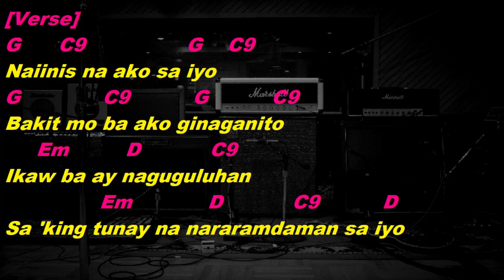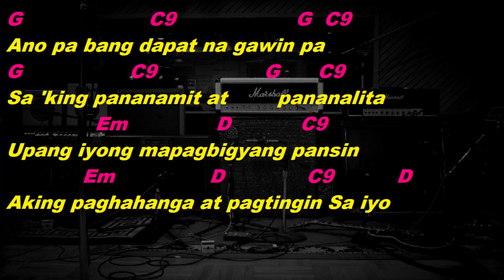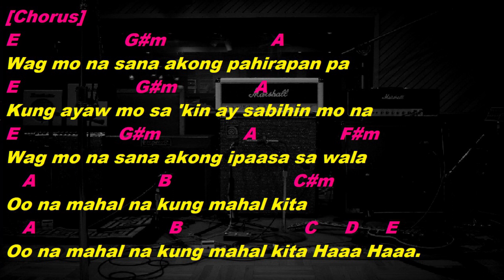Parokya Ni Edgar - Wag Mo Na Sana (Lyrics, Chords, Drum Tracks)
Title: Wag Mo Na Sana
Artist: Parokya Ni Edgar
Drums Only with Chords & Lyrics
Drumtracks with Chords & Lyrics
Instrumental Drums
Backing Drum Tracks
Drums Only
Jamming Channel